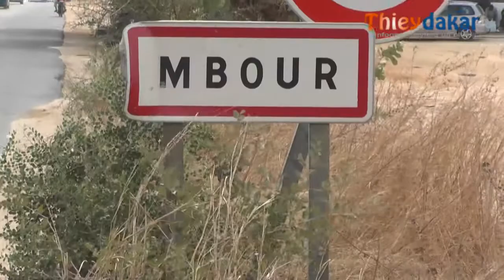Réintégration de l’Uso : Les Mbourois se prononcent…